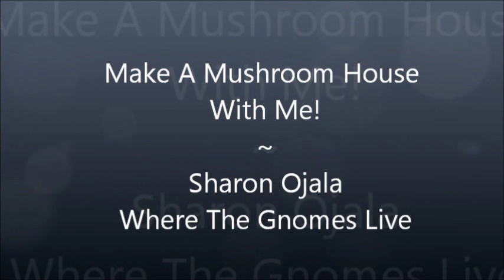Make A Mushroom House